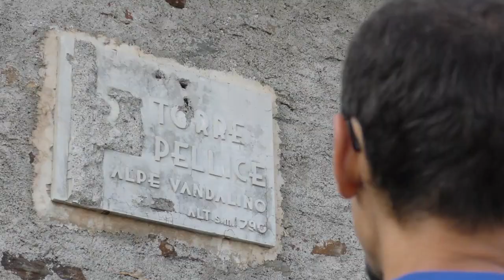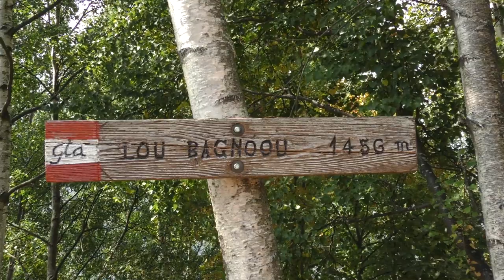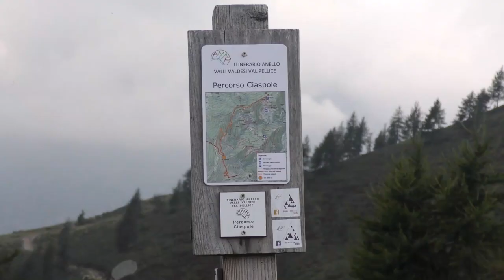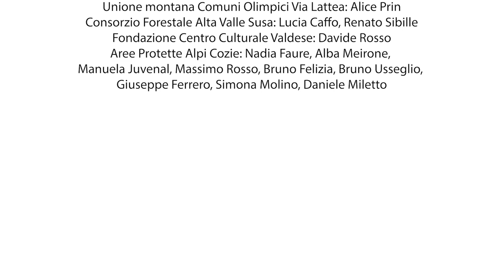Alpi Cozie Outdoor - Anello delle Valli Valdesi Val Pellice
"Alpi Cozie Outdoor" presenta interessanti itinerari escursionistici nella Provincia di Torino, del territorio di Pinerolese, Val Pellice, Val Germanasca, Val Sangone, Val Chisone, Valle Susa, Aree Protette Alpi Cozie. Otto fantastici itinerari, a tappe, con diverse difficoltà escursionistiche, per scoprire e conoscere le montagne, i paesaggi, le borgate, i punti di interesse storico-culturale delle Alpi Cozie.

Questo video è una delle puntate, pubblicate sul canale YouTube "Parchi Alpi Cozie", di un percorso virtuale dedicato agli itinerari escursionistici delle Alpi Cozie. Una presentazione a immagini suggestiva per conoscere il Glorioso Rimpatrio dei Valdesi, il Sentiero Balcone della Valle di Susa con il Tour d'Ambin e il Tour dello Chaberton, il Giro dell'Orsiera, l'Anello Valli Valdesi e Val Pellice, Quota Mille e il sentiero Augusto Monti e iniziare a percorrerli.

Buon viaggio e ... passaparola!

Alpi Cozie Outdoor è un progetto dell’Ente di gestione delle Aree Protette delle Alpi Cozie in rete con Unione montana Comuni Olimpici Via Lattea, Unione montana Alta Valle Susa, Unione montana del Pinerolese e Comune di Coazze. Realizzato con la collaborazione di Città Metropolitana di Torino, Comune di Giaveno, Comune di Valgioie, Consorzio Forestale Alta Valle Susa, IPLA Istituto per le piante da legno e l'ambiente, Fondazione Centro Culturale Valdese, Centro Culturale Diocesano di Susa, G.A.L. Escartons e Valli Valdesi s.r.l., Turismo Torino e Provincia, CAI di Coazze e di Giaveno.

In sinergia con Piemonte Outdoor - Regione Piemonte

Video realizzato con il contributo economico del Programma di Sviluppo Rurale 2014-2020 della Regione Piemonte misura 7. sottomisura 7.5. opereazione 7.5.1 Infrastrutturazione turistico-ricreative ed informazioni turistiche.